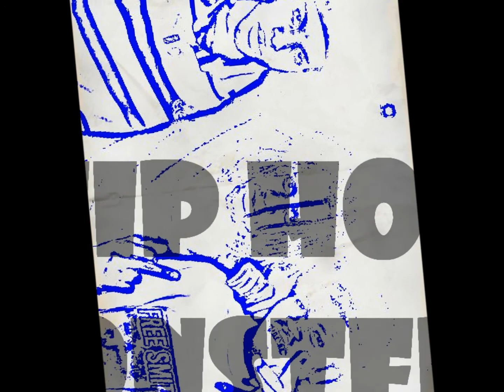NEYZ - HIP HOP MONSTERS DJ MIX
COME & SUPPORT THIS UNSTOPPABLE MOVEMENT.. NEYZ DA LYRICAL LEGEND MIX.. I JOINED FORCES WITH CLIFF-BO & MARCBO BEATS TO MAKE HIT RECORDS " WHO RAPS LIKE THIS"... VERY RARE LYRICS NEVER HEARD ANYWHERE... I DON'T PUNCH LINES I BEAT EM TO DEATH.. LISTEN FOR YOURSELF & TELL ME WHAT YOU THINK..